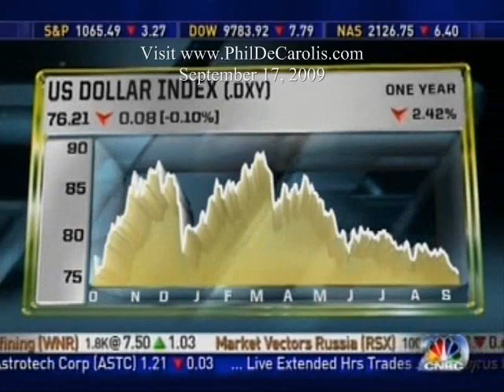9/17/2009 Peter Schiff On Fast Money: Schiff Announces Candidacy For CT Senate Seat Today